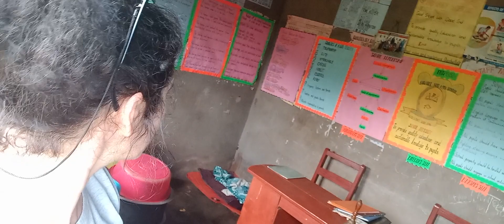dotările scolii africane- partea a II-a